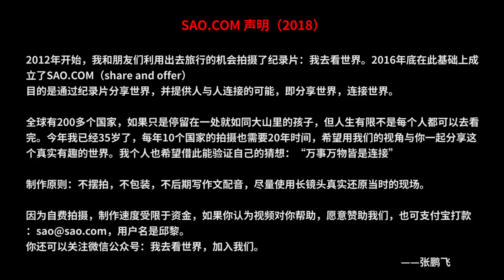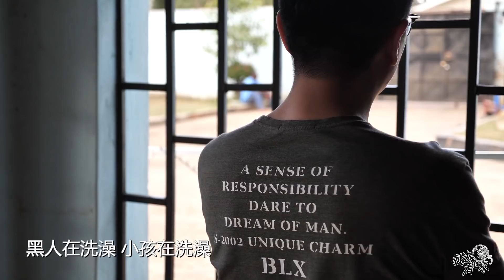09季05集：看看非洲中国人的家，为了安全布满铁窗【我去看世界第九季：非洲调查报告马拉维篇】